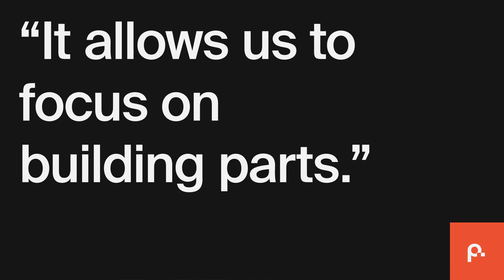Lights Out Manufacturing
Stop worrying about hiring, programming, and capital expenses and let us make your production Lights Out. No fitters, no welders, no programmers, just 24/7 throughput.